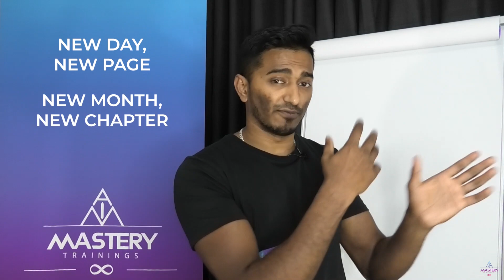How to Overcome a Negative Experience | Mastery Trainings with Moses | You hold the pen to YOUR LIFE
Mastery Trainings with Moses Marrion presents:
Every day is a New Beginning🙂.
You hold the pen 🖊 to your Life👍🏼.
New Day
New Page
New Month
New Chapter
At any point you can use the blank pages 📃📃📃in front of you to write the story as you wish😁.
It’s all about a mindset 🧠 shift and taking action 💯.
Check out this Video now to learn how to move on from past negative experiences.
Topics Covered in this Video📹:
Dark Chapters in your Life
How to move on from negative experiences
new day new page new month new chapter
how to get over the past.
how to create a better future.
developing a better mindset
Moses Marrion
Teacher | Speaker | Mentor
NLP Trainer & Life Advisor
Specializing In Online: 👇
Self Development Videos
Personal Development Videos
Online Mentoring
Online Coaching
Online Life Mastery Lessons
Apply to Join My Online School to Master Your Life.